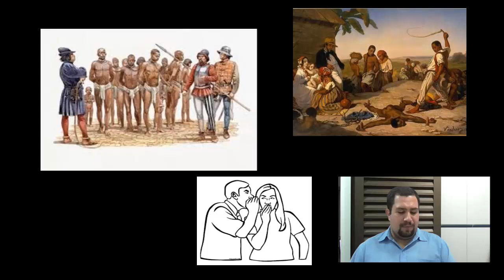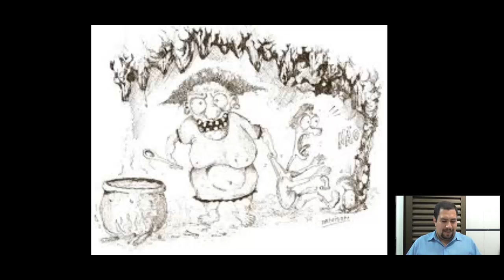A Lenda do Fantasma da Escrava Maria Sabão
Você já conhecia a Maria sabão?